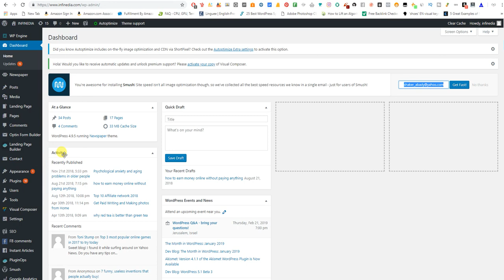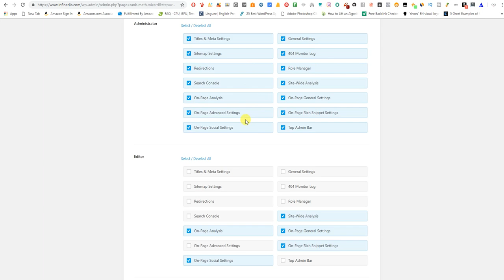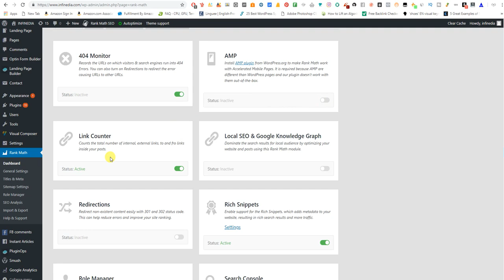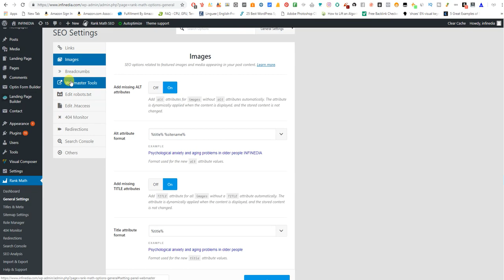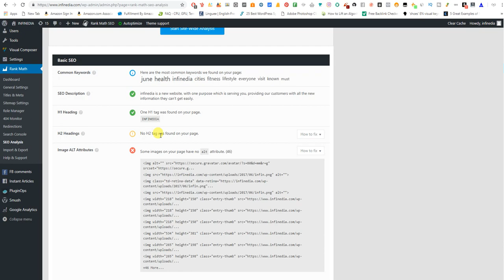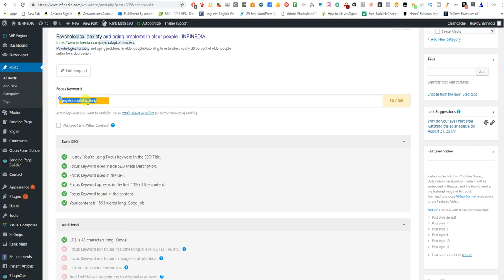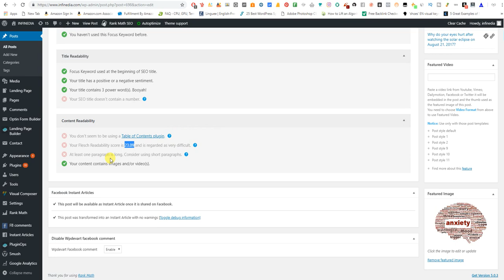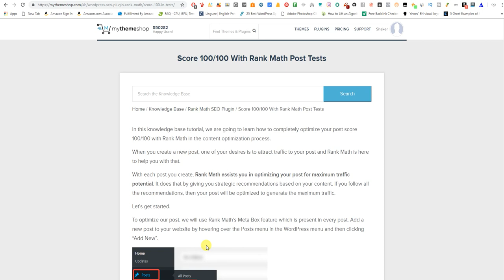افضل اضافة سيو مجانية للظهور في مواقع البحث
البديل الأفضل والمجاني لإضافة يوست... اطلاق كلمة بديل على هذه الاضافة هو خطأ فادح بصراحة هذه الاضافة ستنقل موقعك نقله نوعية اذا ما ما تابعت الموقع وطبقت ما ورد في هذا الفيديو...
الفيديو اكثر من 30 دقيقة ولكنه يستحق المشاهده لما فيه من فائده وتوفير لوقتك وجهدك
ستتعلم في هذا الفيديو التالي:
1- كيفية تنزيل هذه الاضافة وضبطها للعمل في موقعك
2- كيفية ربط الاضافة في السيرش كونسول لجوجل وغيره من المواقع
3- كيفية ضبط الصور للحصول على زيارات من محركات البحث
4- كيفية ضبظ السيو للمقال الخاص بك
كالعادة اذا ما واجهتك صعوبات الرجاء وضع تعليق